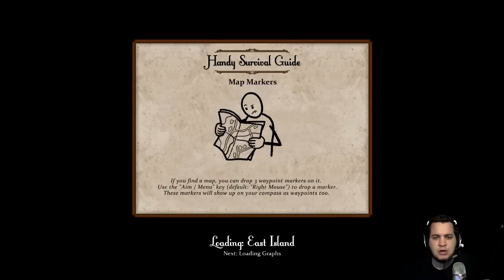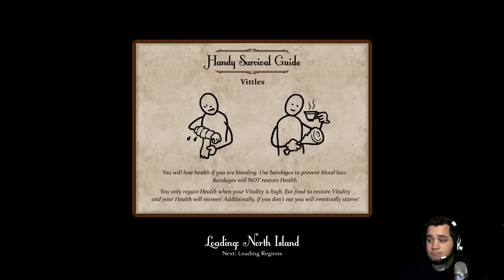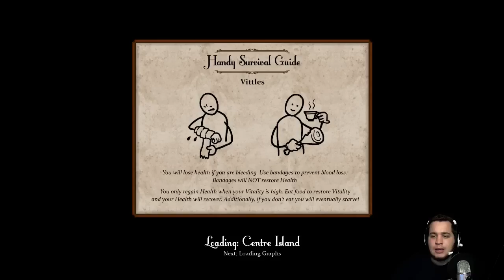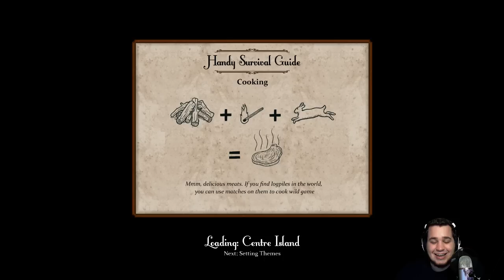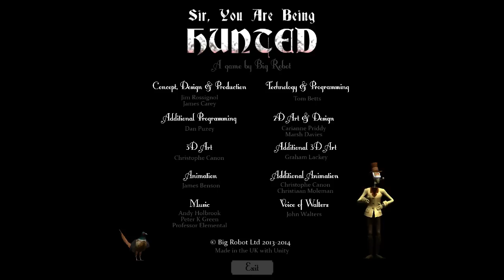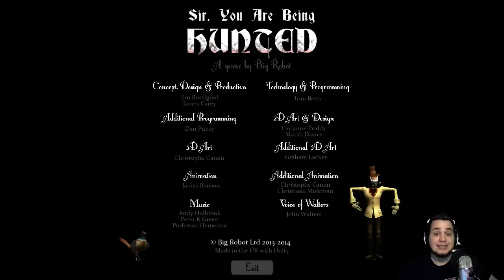Baer, You Are Being Hunted (Pt. 10) - VICTORY OR DEATH!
Or both!